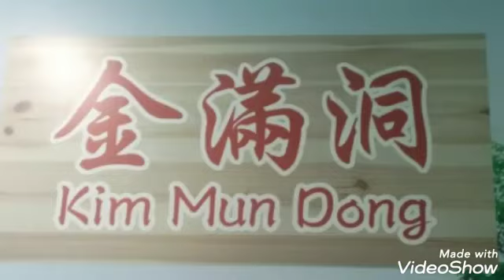KIM MUN DONG BUFFET RESTAURANT(JORDAN HONGKONG)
just enjoying our statutory holiday last JULY 1, 2021